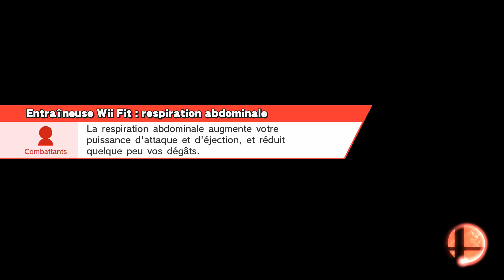Densetsu no ssb presents: Dedicace to TheNauken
@TheNauken, this videos is for you
Damn he should be dead on the aerial Falcon Punch